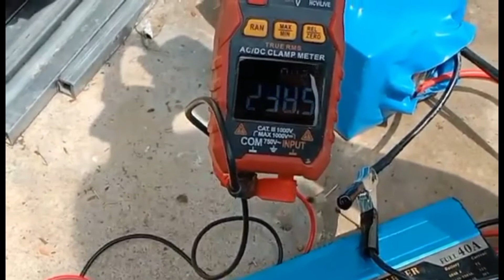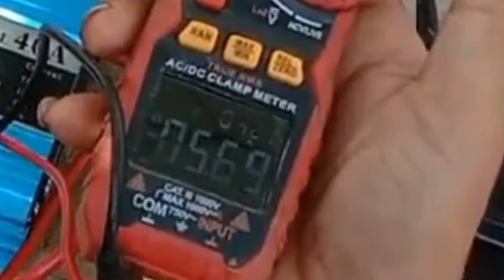แผงอะมอฟัส 4 แผง ต่อตรงเพื่อใช้ในการชาร์จแบตเตอรี่ อีกรูปแบบ แอมป์จะได้เท่าไร มาชมกัน